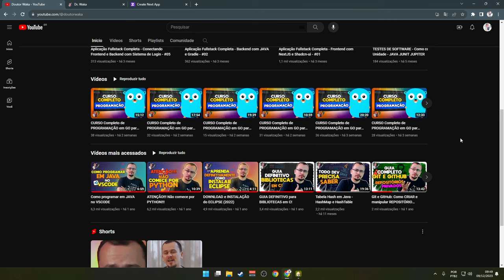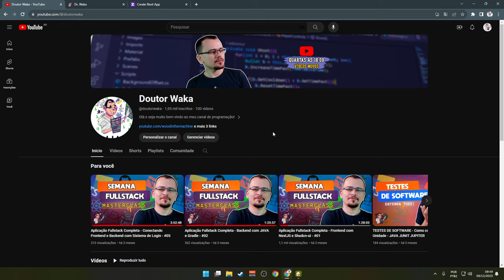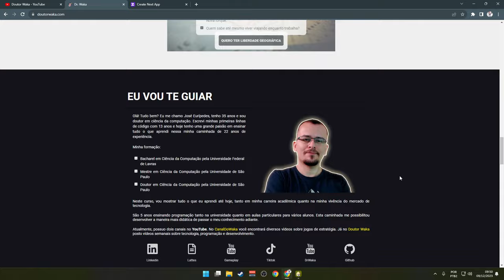EXPANDINDO A PRODUÇÃO - Kingdoms Reborn #02 - Gameplay PT BR